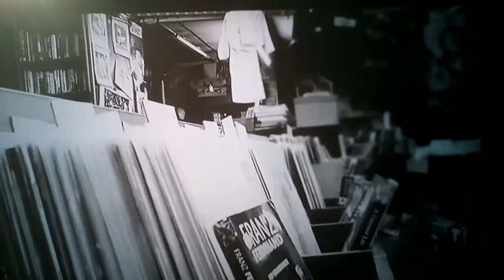Bo v Williams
Short drama